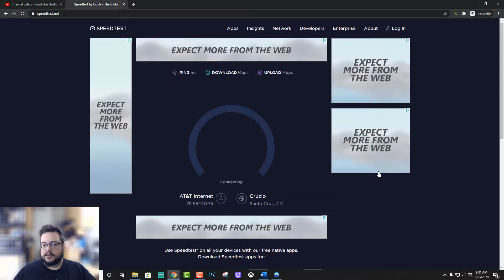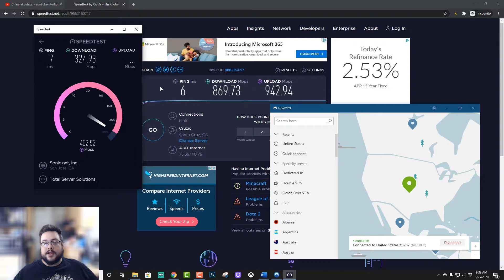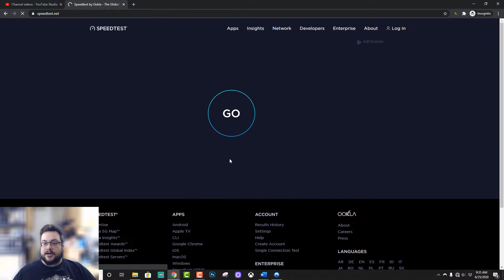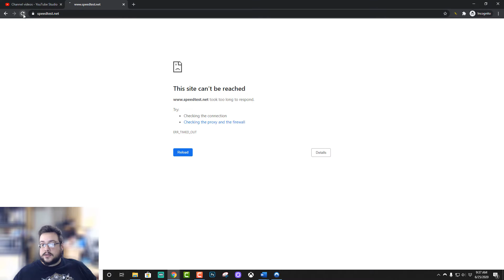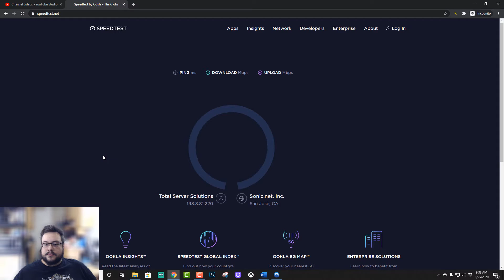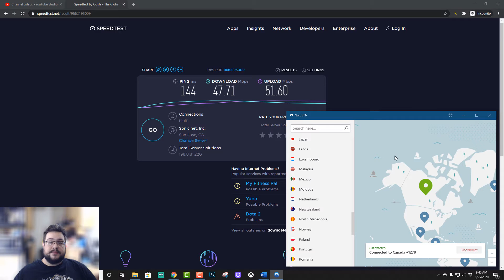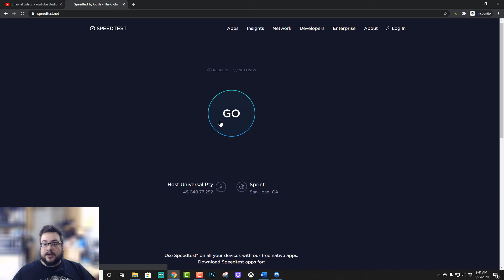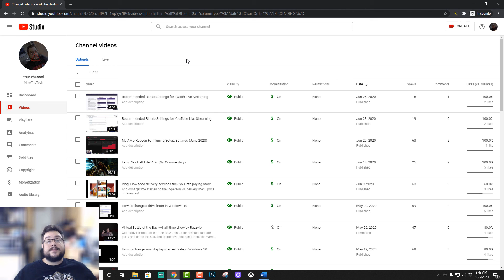NordVPN Speedtest Results on a Gigabit Connection